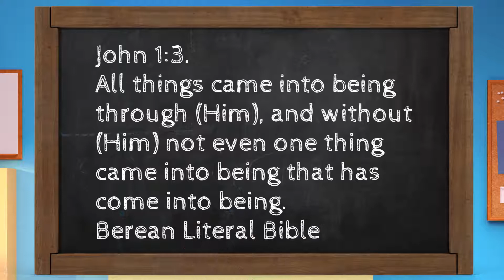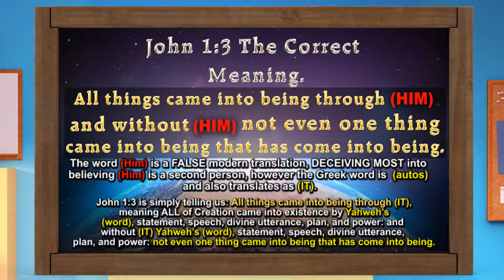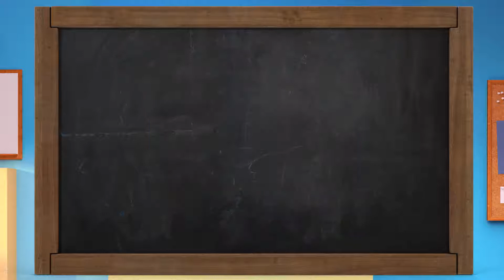John 1:3 & 1:4 . The Most Misunderstood Teachings of The Bible. Part 2.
Our material is available in our efforts to advance understanding of issues of Salvation and Spiritual significance. Our FREE DVD’s, information, articles and videos are distributed without profit, donations or fund raising, except google adverts, to those who have expressed a prior interest in receiving the included information for research and educational purposes, on Bible Facts, Bible Proof, Evidence of the Bible, Bible Archaeology, Is the Bible Reliable? Seek and you will find, said Jesus.